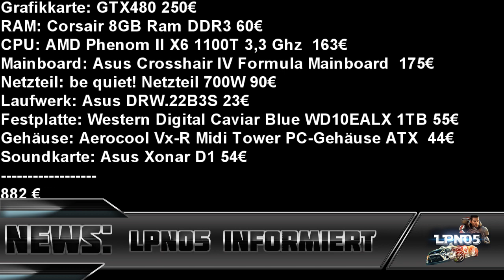LPN05 INFORMIERT: FOLGE 2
Themen:
Windoof neuinstalliert
Projekte